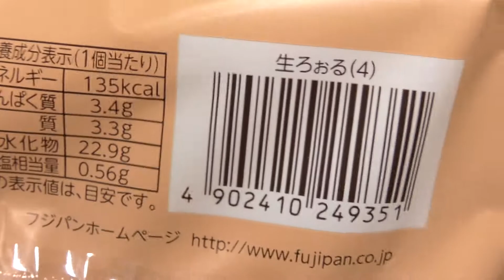フジパン 生ろぉる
フジパンの「生ろぉる」。ほんのり甘くやわらかいロールパン。4人家族ならひとりひとつ食べられる。

商品発売日：2021年2月1日
商品内容量：4個
撮影日：2021年11月29日